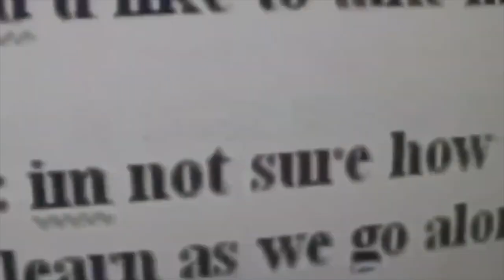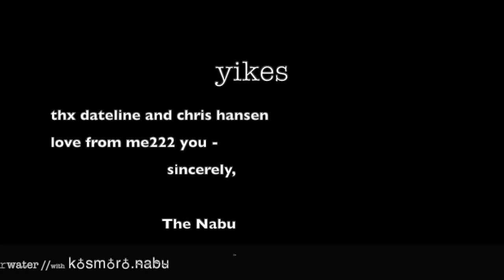Jerry Kosis | The "Waaaay waaaay" Predator